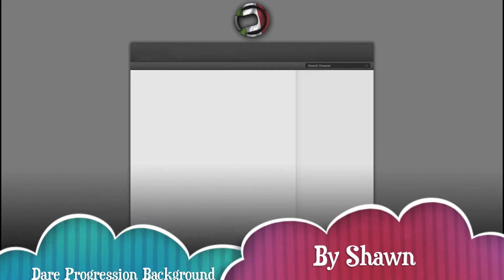Macaw Designs™: Dare Progression - By Shawn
Progression partnered YouTube background.